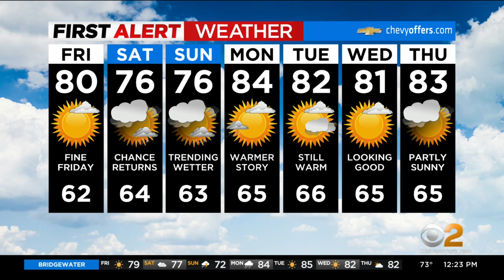First Alert Weather: Tracking rain this weekend